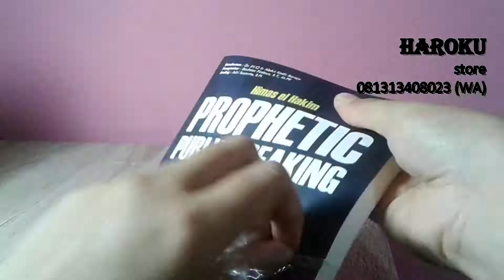prophetic public speaking